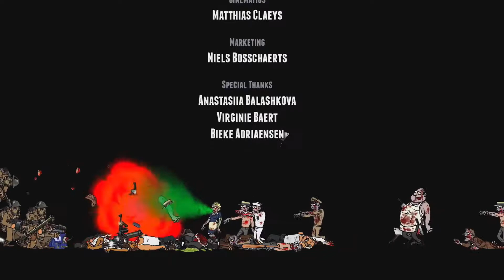T & P Plays Guns, Gore & Cannoli | Chapter 12 | Rooftops | Last Chapter/End boss